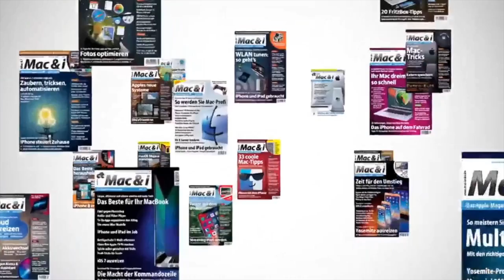Die besten Apps zur Fahrradnavigation | Mac & i - Der Apple-Podcast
Mit dem Fahrrad von A nach B gelangen, was einfach sein sollte, stellt sich schnell als sehr komplex heraus: Je nach Verkehrslage, Wetterbedingungen, Tageszeit, Fitness und Fahrradtyp sieht eine optimale Route ganz anders aus. Zwar unterstützen selbst die Platzhirsche Apple Karten und Google Maps die Fahrradnavigation, aber wie gut gewählt sind die Wege? Eine schlechte Autoroute kostet meist nur ein paar Minuten mehr Zeit, eine schlechte Fahrradroute – etwa über eine von Lastern stark befahrene Bundesstraße – kann lebensgefährlich sein.

In Episode 45 des Apple-Podcasts von Mac & i sprechen Malte Kirchner und Leo Becker mit ihrem Kollegen Johannes Schuster über die Fahrradnavigation mit Apple und Google Maps sowie spezialisierten Apps wie Komoot, Naviki und weiteren. Dabei geht es vorwiegend darum, wie sinnvoll die Routenplanung ausfällt und wie gut die geführte Navigation unterwegs ist. Auch nützliche Zusatzfunktionen, die manche Fahrradnavis bieten, sprechen wir an. Zu den weiteren Themen gehört Apples überraschende Ankündigung, die Profi-Apps Final Cut und Logic Pro aufs iPad zu bringen – und als Abo zu vermarkten.